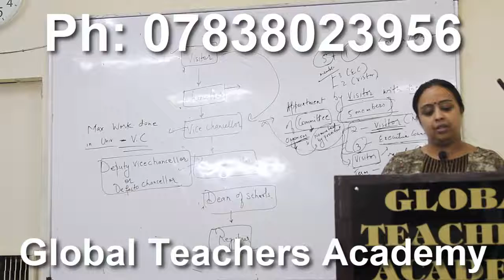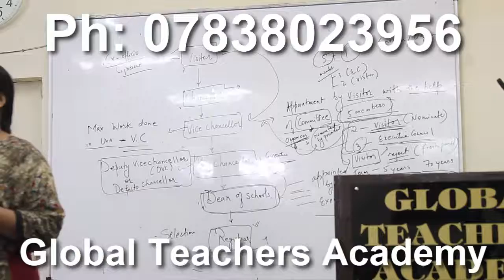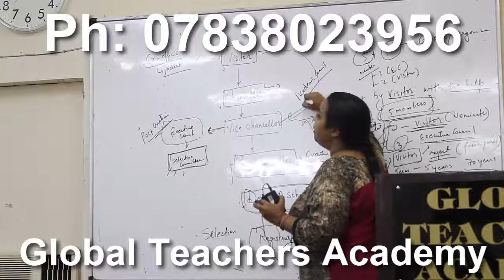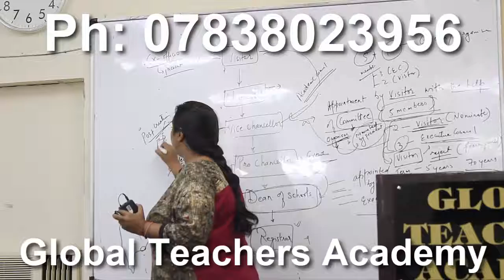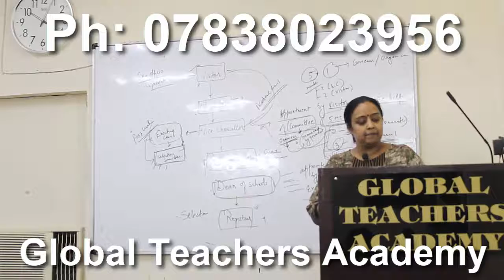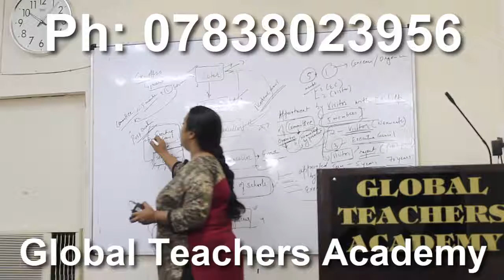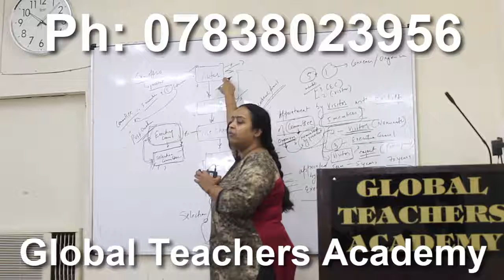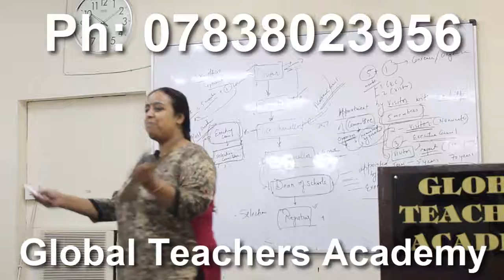(XX) , delhi ugc net syllabus coaching best ugc net coaching in delhi classes for ugc net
delhi ugc net syllabus coaching best ugc net coaching in delhi classes for ugc net coaching in delhi